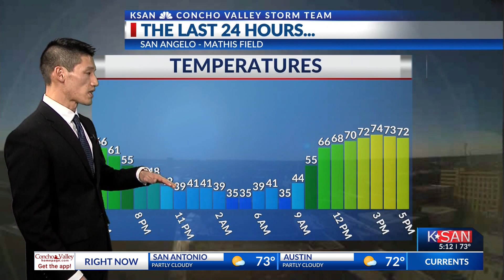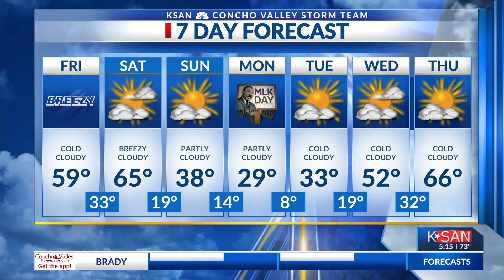KSAN Evening Weather Outlook: Thursday January 11th, 2024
Warm and calm quickly turn into windy and cold as early as tonight with wind advisories until 9AM CST